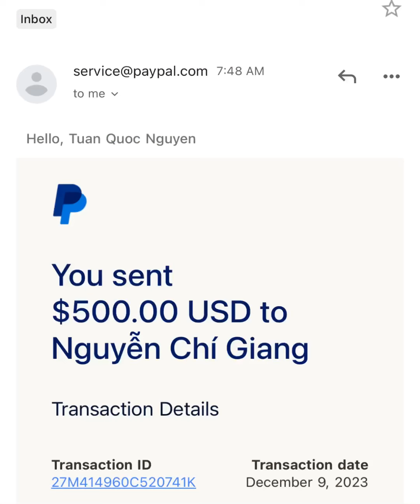Andy HCN MUON LAM “TRUM CUOI”…….